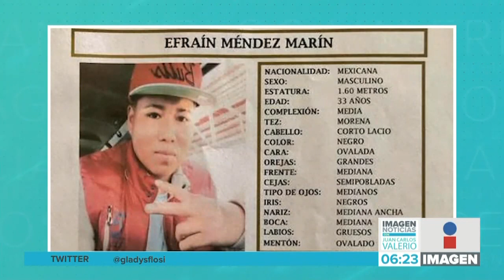Hallan si vida a desaparecido || Noticias con Juan Carlos Valerio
Fue hallado sin vida Efraín Méndez Marín de 33 años de edad en Huaquechula, él había sido reportado como desaparecido el pasado 17 de enero.